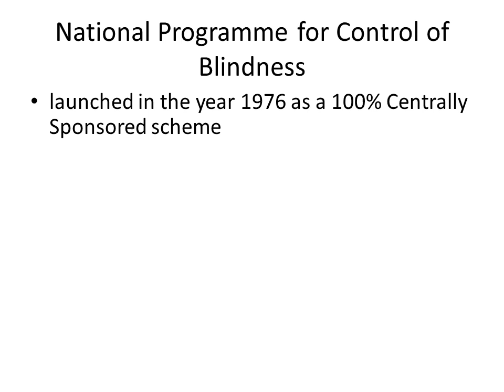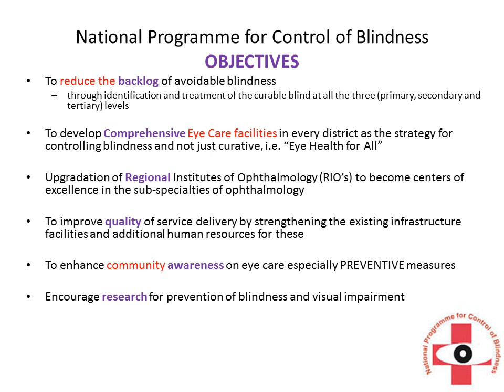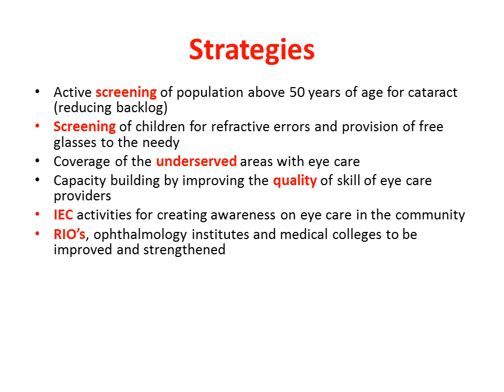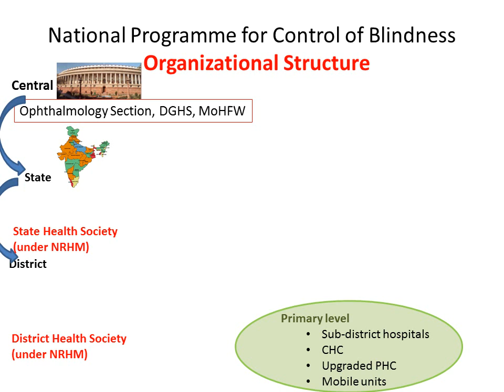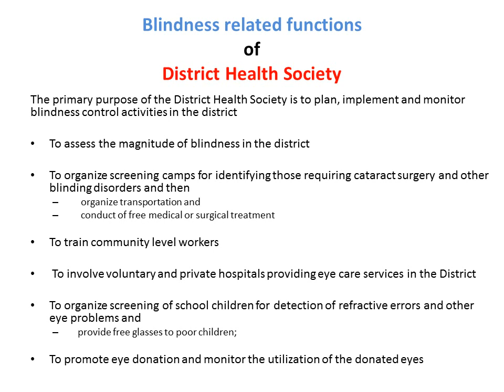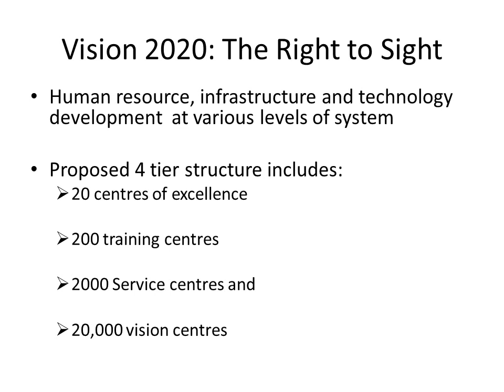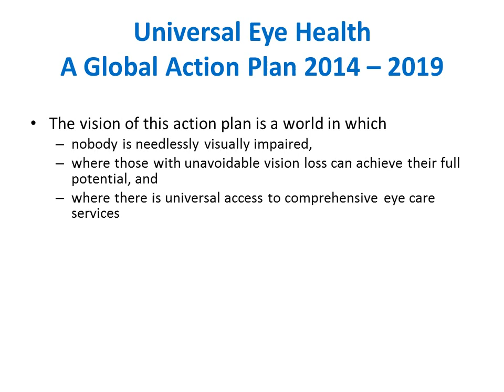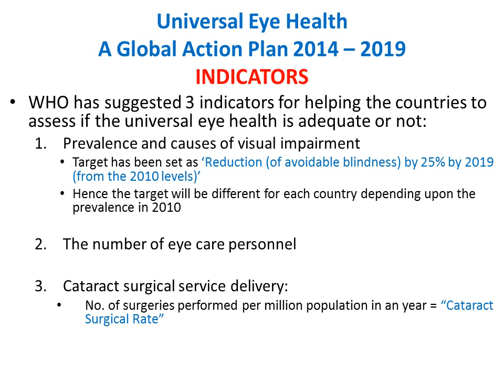National Programme for Control of Blindness